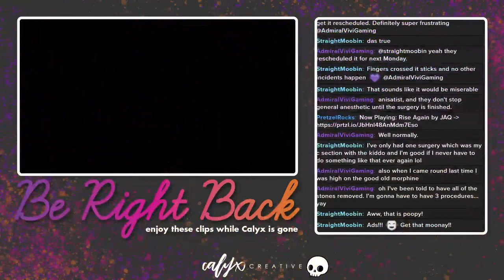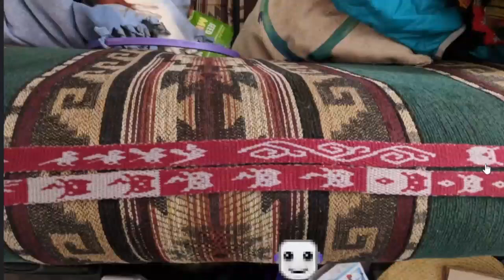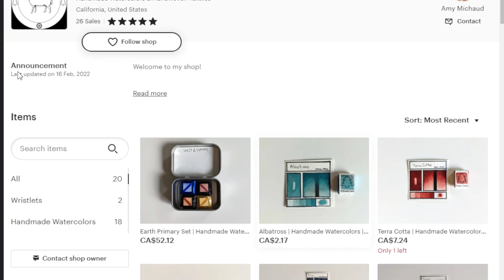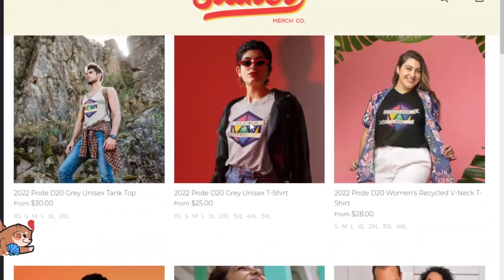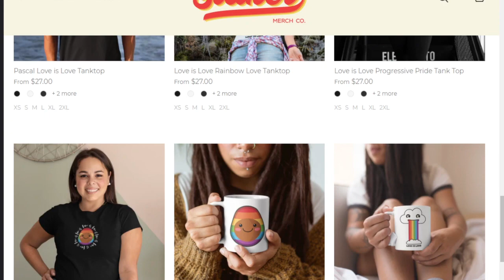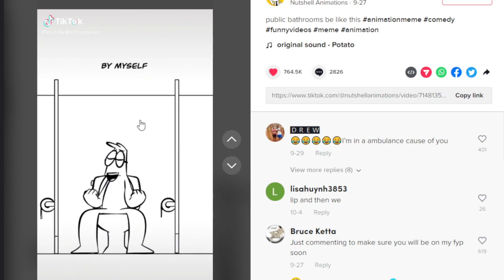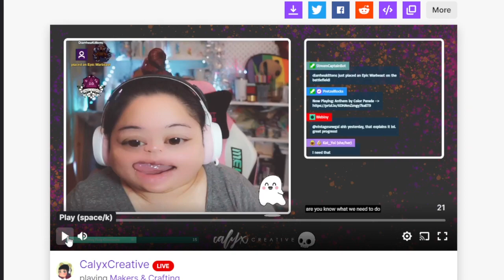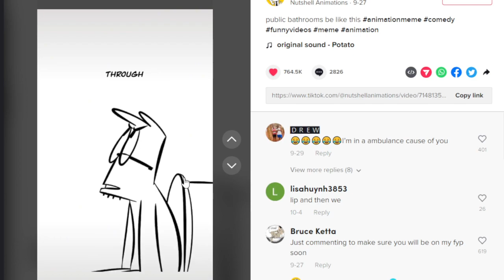Needle Punching It's a Bee utiful Day to be Alive! !mod !rugs !discord !store !doods !social 9